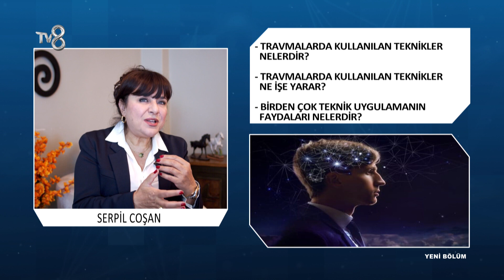Travma Nedir? | Serpil Coşan | 8'de Sağlık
Bütünsel Dönüşüm Uzmanı Serpil Coşan; Travmalarda uygulanan teknikler hakkında bilgileri TV8 8'de Sağlık programında anlatıyor.